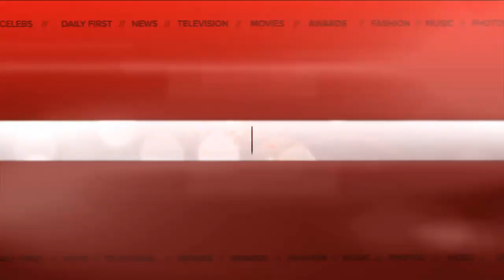Road to The Altar: All of Adam Levine's Beautiful Girlfriends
Well, it's finally happening! Ultimate bachelor Adam Levine is getting hitched to his Victoria's Secret supermodel fiancée Behati Prinsloo this weekend.  It has been quite the journey for Adam.  The Maroon 5 frontman has built up a reputation as a serial dater, so we're taking a look back at his rather impressive dating history.